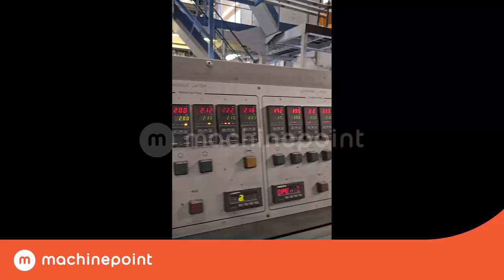BIELLONI Coex Coextrusion lines | BIELLONI Machines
🟠 BIELLONI Coex in production.
🟠 MachinePoint presents you a used Coextrusion lines for sale, from year 2000. The brand is BIELLONI and the model is Coex. Materials is LDPE, LLDPE and Film Width (Max) is 2.000 mm. This machine is classified under 7. Film\Film Extrusion and Blown film extrusion in MachinePoint inventory.